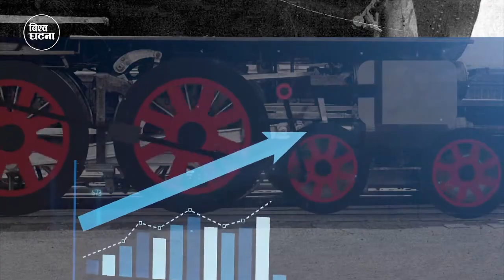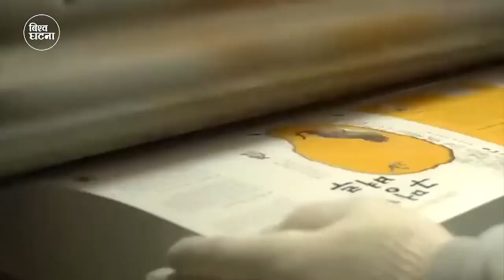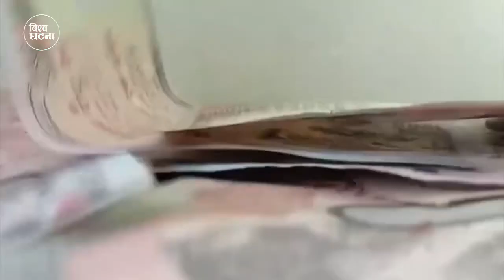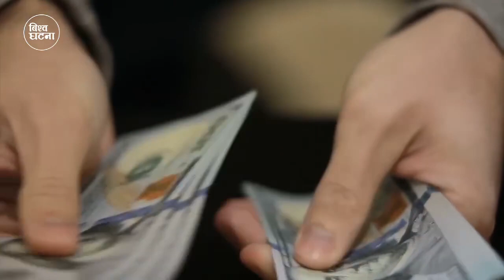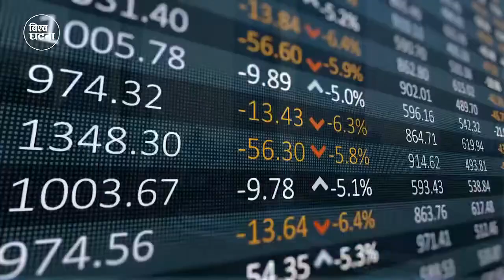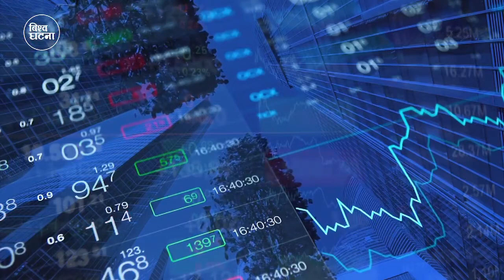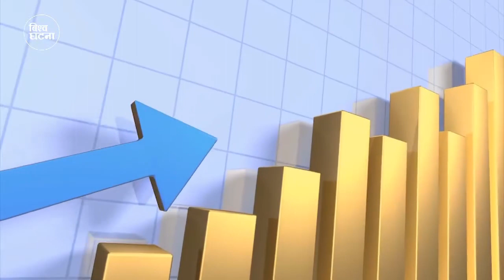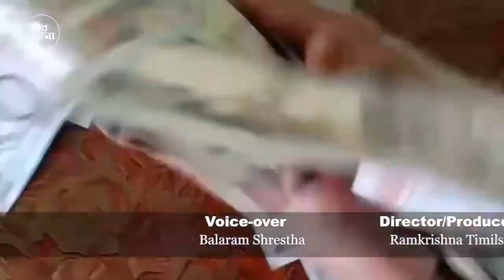यसरी मुलुक बर्बाद पारे बिदेशितन्त्रको नाममा।त्यसैले आज लाखौ युबा बिदेसिन बाध्री छन।। जय नेपाल ।